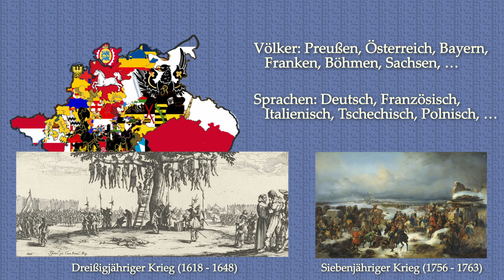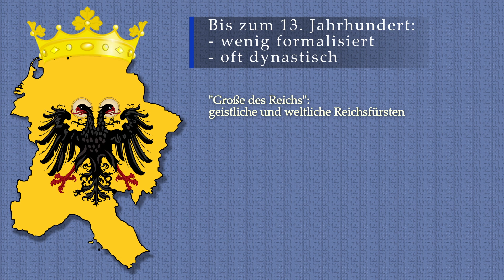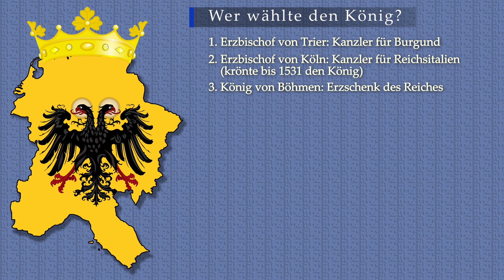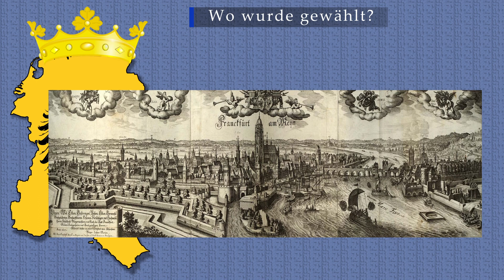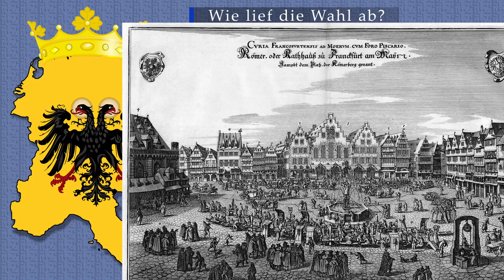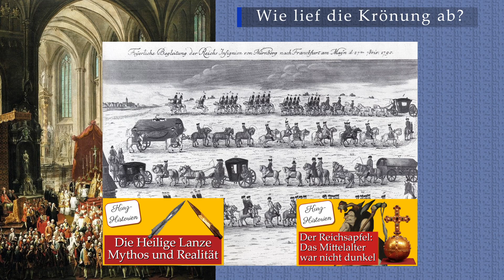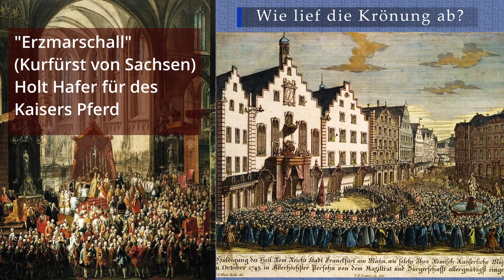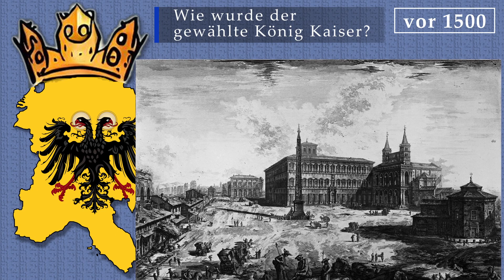Der Weg zum König und zum Kaiser im Heiligen Römischen Reich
Wisst Ihr, wie man im Heiligen Römischen Reich zum König wurde (z.B. Otto I. der Große, Friedrich I. Barbarossa, Heinrich IV., Maximilian I., ...)? Und was dazu nötig war, um danach den Kaiser-Titel zu erhalten?

Warum wurden manche römisch-deutsche Könige nie Kaiser? Und warum waren manche Könige nur eine Art Kronprinz?

Wenn euch die Antwort auf diese Fragen, gewürzt mit einigen Anekdoten interessiert, dann willkommen zu den Kurz-Historien.

┌─ Dieser Kanal
Interessante, skurrile oder schockierende Begebenheiten und Begriffe aus der Geschichte. Keine Geschichtsstunde mit wissenschaftlichem Anspruch. Die Begeisterung für die spannende Vergangenheit und die Unterhaltung stehen im Vordergrund.

├─ Bildquellen
Des heyligen Römischen Reiches Ordnungen: Von Diana-Artemis - Eigenes Werk (Originaltext: eigene Aufnahme), Attribution,

├─ Literaturquellen
- Die Karolinger (Urban-Taschenbücher, 411, Band 411)
- Die Kaiser des Heiligen Römischen Reiches
- Die Kaiser: 1200 Jahre europäische Geschichte
- Karl der Große: Herrscher des Abendlandes
- GEO Epoche Nr. 46/2010: Die Macht der Habsburger 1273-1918. Glanz und Elend eines Herrscherhauses

├─ Dankeschön
Über ein kleines Dankeschön freue ich mich sehr. Hier meine Bitcoin-Adresse: bc1q7wdxkug9hgktsvvnzqtdcg6nurrytv0sa4kylr